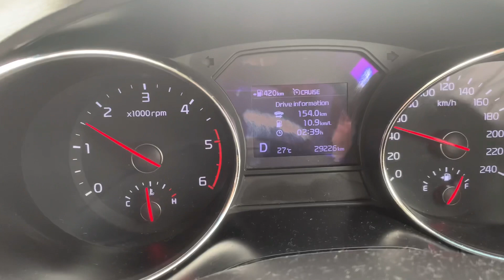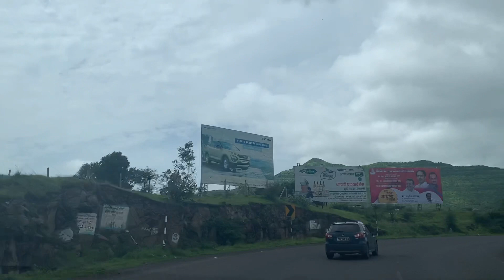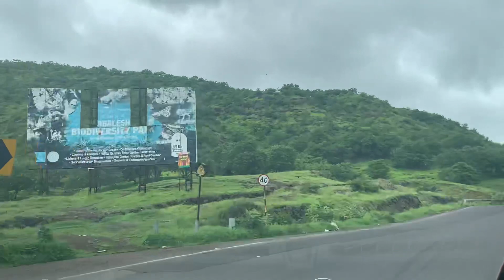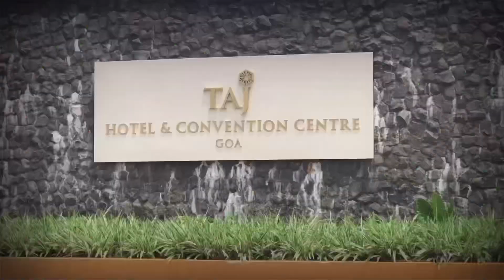Mumbai to Goa by Road. Travel vlog.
This is my 1st travel vlog. Hope aap sab enjoy karoge. Thank you